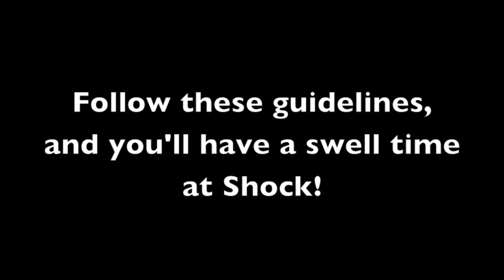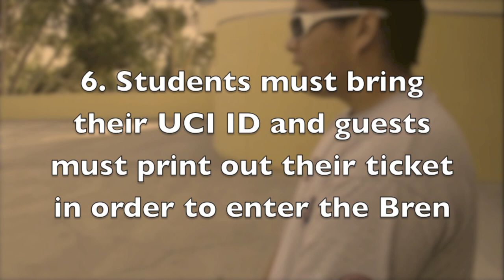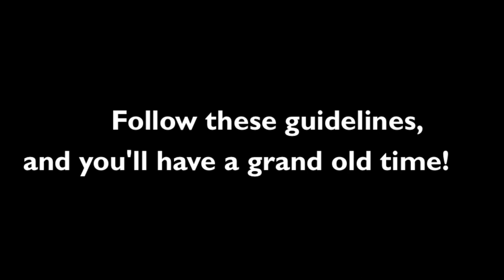How to get into the Bren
Follow these guidelines to have a grand old time at Shocktoberfest 2012!

1. No weapons are allowed inside the Bren
2. No big backpacks or big purses are allowed inside the Bren.
3. Security will be doing bag checks.
4. No alcohol is allowed, which means, don't put it in a flask please!!!
5. No masks
6. Students must bring their UCI ID and guests must print out their tickets in order to enter the Bren.